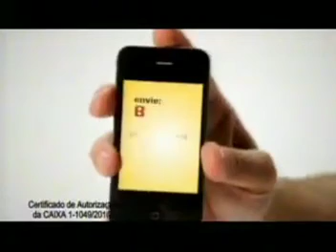Intervalo Eliana SBT (28/11/2010)